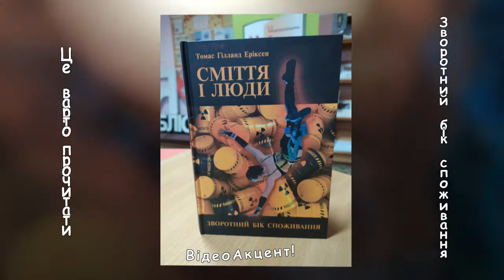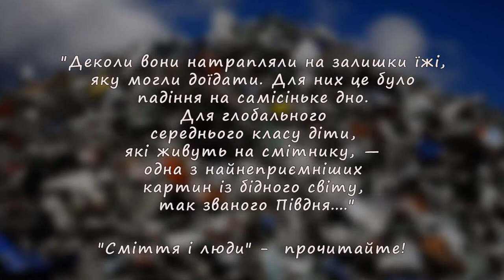Книжкові новинки грудня 2020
ВідеоАкцент представляє огляд книжкових новинок грудня і запрошує завітати до бібліотеки!